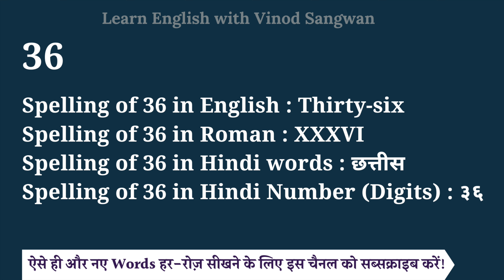36 spelling in English, Hindi and roman | spelling of 36 | How do you spell 36 correctly